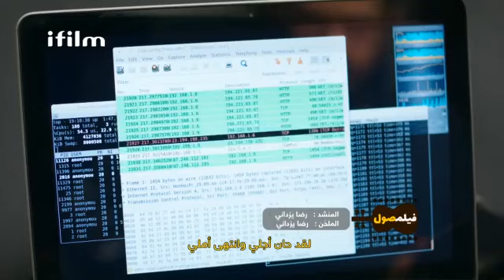شارة فلم "الخط الخاص" مترجمة - قناة آي فيلم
Ifilmtv